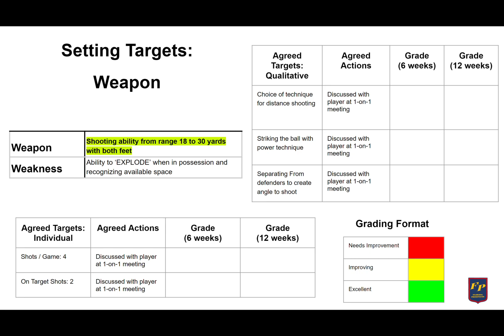MyPRODream - 2 steps to absolutely take your game to the next level (IPDP)